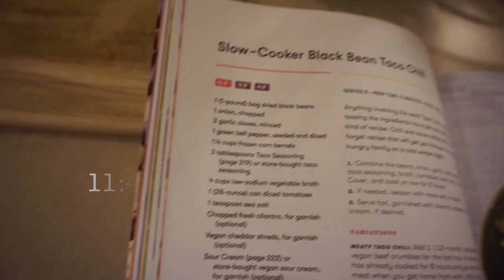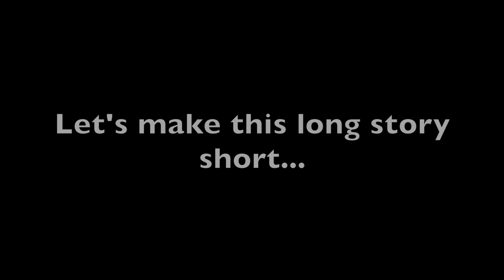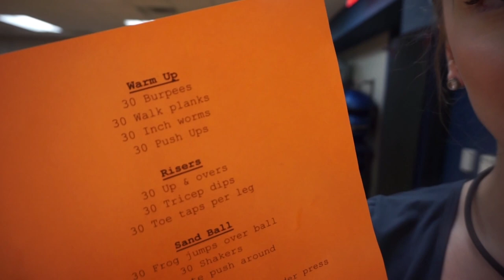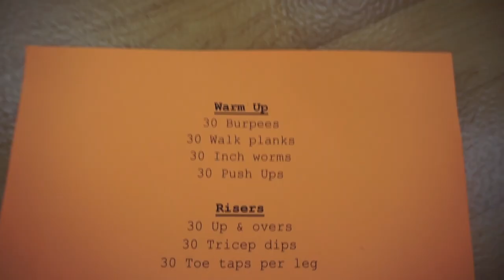VLOG WEEK 14│BRIDESMAID DRESSES, BRAS FOR WEDDING DRESSES, & 20 MIN. HITT WORKOUT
If you don't like it, change it.